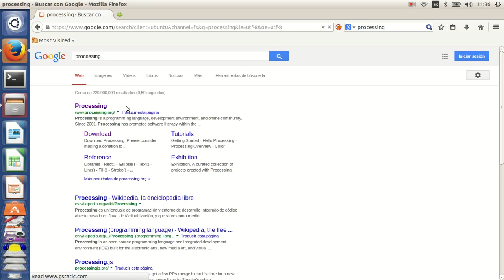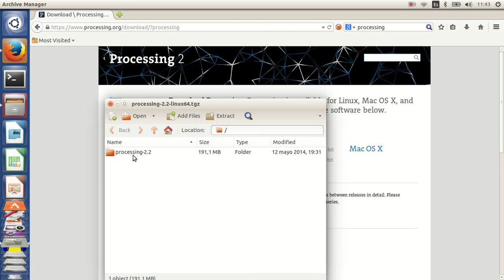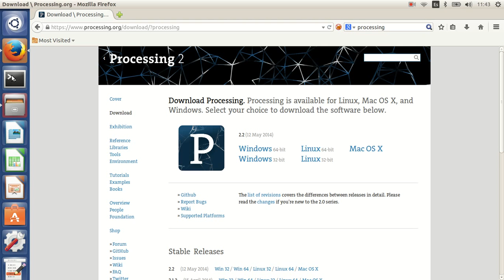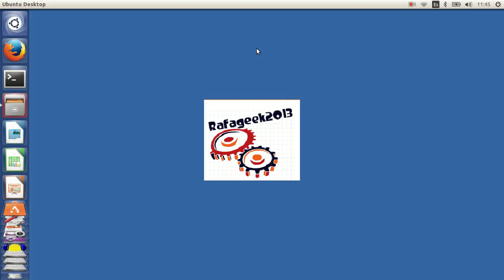como ejecutar, correr o abrir processing en ubuntu 14.04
en este video  explico un metodo para abrir  el ide processing  en ubuntu 14.04

cualquier comentario, sugerencia  o duda por favor escribelo en los comentarios